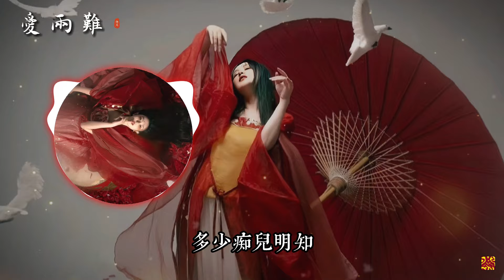余又《愛兩難》「描盡的離恨與悲歡...」 [Chinoiserie] ♫ 熱門歌曲♫動態歌詞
也歡迎大家留言分享你喜歡的古風音樂，祝所有喜歡聽歌的人有愉快的一天!

歌詞:

汐音社
演唱：余又
作詞：王學橋
作曲：Holt
編曲：姚亦宸
和聲：王韓伊淋

宿妝若殘 那香還魂在梅邊
誰負初心 哭紅了眼 訴在堂前
渡小船 渡前緣
書生還來紫竹傘
聽不見 誰仍癡痴喚小倩
說書不過三尺案
愛恨皆老生常談
多少癡兒明知
卻又如這般
此來千秋 風月人間漫
紅塵落座賓客滿
描盡的離恨與悲歡
莫知 莫問 莫嘆
如雲煙虛幻
情字如何斷
無常彈 事事愛兩難
緣分本就難結難纏
能有幾人還
渡小船 渡前緣
書生還來紫竹傘
說書不過三尺案
愛恨皆老生常談
多少癡兒明知
卻又如這般
紅塵落座賓客滿
莫知 莫問 莫嘆
如雲煙虛幻
情字如何斷
能有幾人還
紅塵落座賓客滿
莫知 莫問 莫嘆
如雲煙虛幻
情字如何斷
能有幾人還